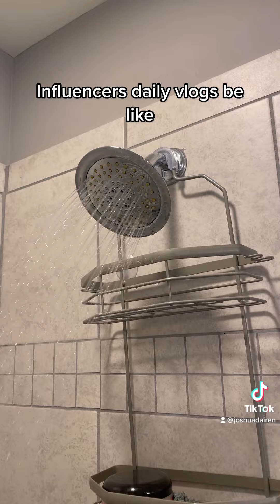Influencers Daily Vlogs Be Like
How influencers videos look and sound when they do their daily vlogs.